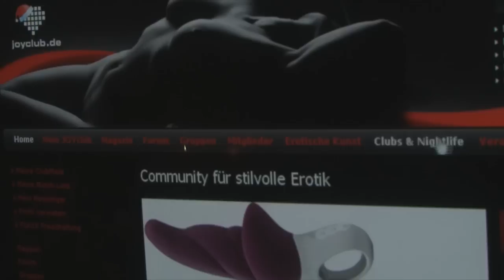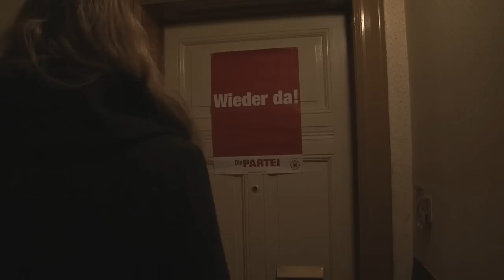Der traditionelle Die PARTEI Adventskalender: 21. Dezember